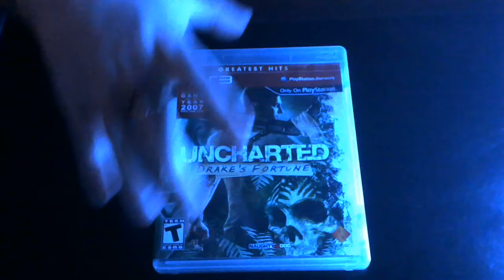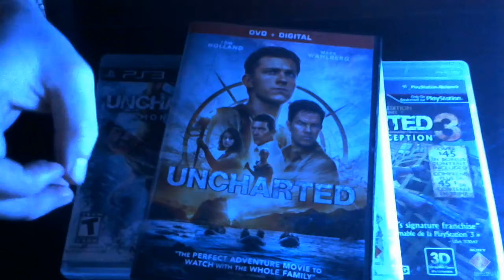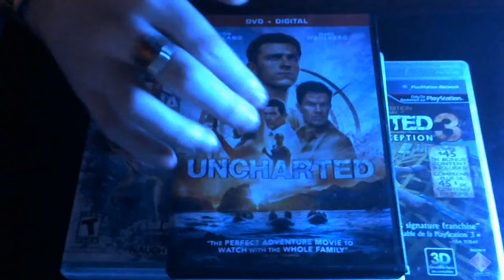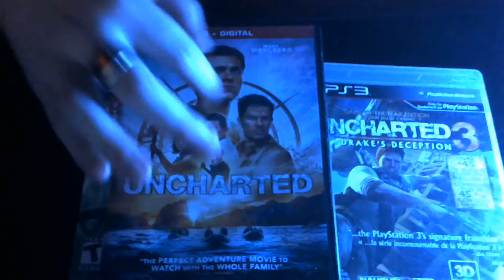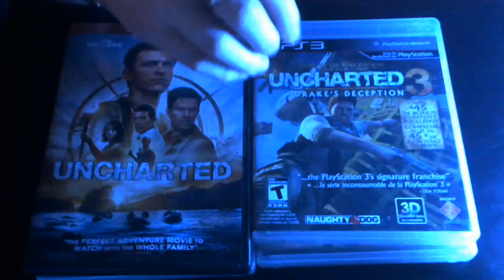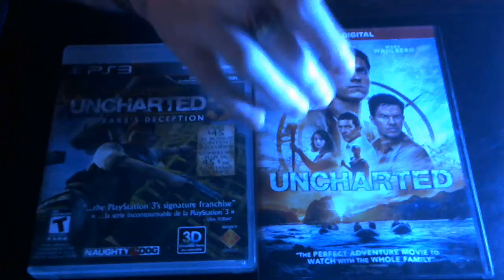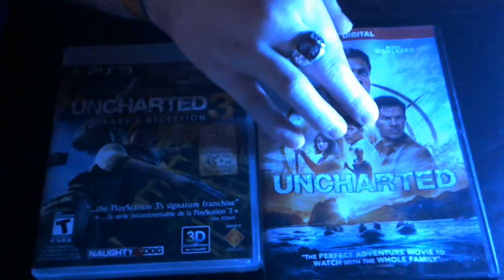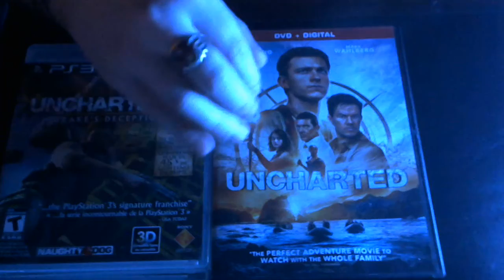Rambling About the Uncharted Movie and Games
I am looking forward to a sequel.